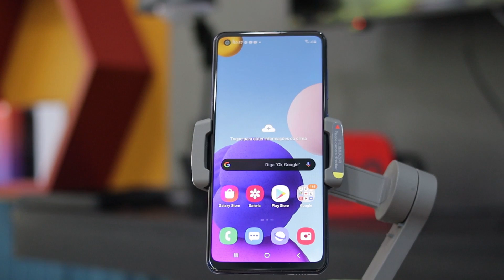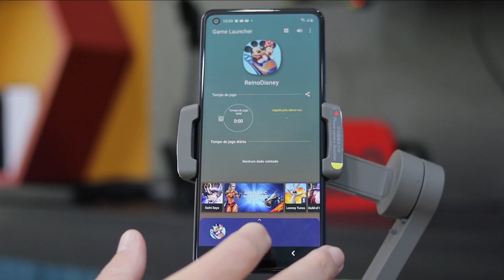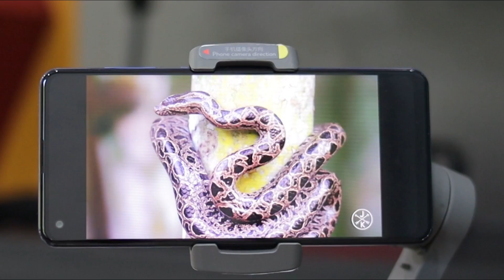Samsung Galaxy A21S novidade aqui no canal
👉Para comprar o celular do vídeo, me chama em 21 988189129

❤️Para comprar celular xiaomi no amazon em 10x:
❤️Robô aspirador de limpeza 3 em 1 multilaser
💚Câmera canon Sl3
💚Xiaomi redmi note 8 64GB
💚Redmi note 9s

O Galaxy A21s é uma variante da versão atualizada do Galaxy A20, trazendo uma tela IPS com resolução HD, um conjunto com trÊs câmeras traseiras e uma bateria massiva de 5000 mAh, o suficiente para ficar dois dias fora da tomada.

LANÇAMENTO: 15 MAIO 2020
Display: 6.5"
Sistema Operacional: Android 10
Resolução: 720 x 1600px
Capacidade: 32 GB 3 GB RAM, 64 GB 4/6 GB RAM
Cartão de Memória: microSD
Tecnologia de Rede: GSM / HSPA / LTE